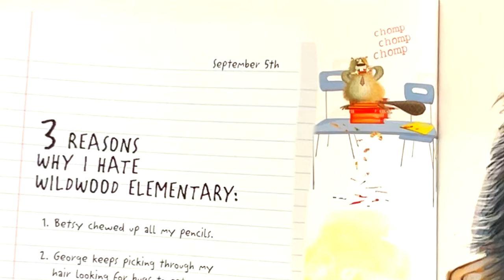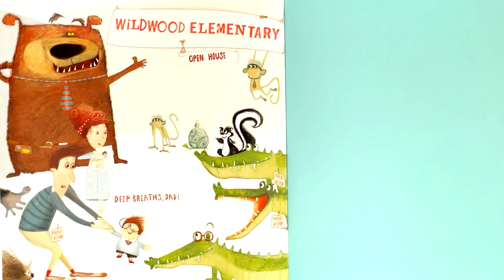My School Stinks! | Kids & Family Together Picture Story Book | Read Aloud-American English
“My School Stinks!” is a delightful picture book that humorously captures the experience of starting at a new school. Let’s dive into its pages:

Title: My School Stinks!
Author: Becky Scharnhorst
Illustrator: Julia Patton
Reading Age: 5 - 7 years
Language: English
In this clever story, a boy begins his first day at a new school, only to discover that his classmates are REAL animals! His desk mate stinks, his locker buddy bites, and his teacher is unbearable. But as he navigates this wild school, he learns that friends can come in all shapes, sizes, and species.

Why Read “My School Stinks!”?

It’s a hilarious back-to-school tale that will resonate with kids anxious about their own first day.
Through journal entries, the boy shares his wild experiences, making it relatable and entertaining.
The book celebrates diversity, acceptance, and finding unexpected friendships.
Whether you’re a kindergartener or a second-grader, this book will have you laughing and feeling better about your own school adventures. (AI generated).